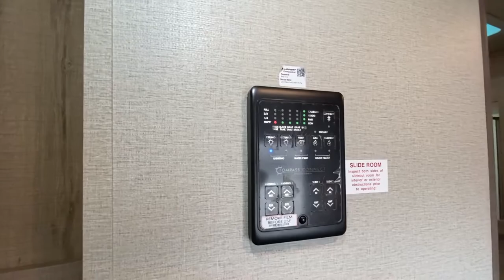Grand Design-Imagine-2970RL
Grand Design-Imagine-2970RL-H09HY